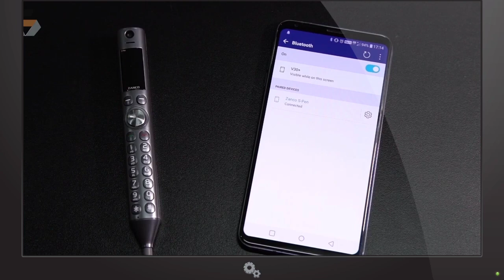Top 5 Unique gadgets on Amazon India in 2020 || Gadgets under Rs. 1500, Rs.2000, and Rs. 2500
Hi guys, Welcome to the Tiktok Work channel. Here you will see cool technology, the latest invention and trending gadgets and lots of other cool stuff.

1 3D Print Pen
2 magnetic globe
3. Spy Camera
4. Pen Phone
5. Machine maker-- Once available link will b updated.